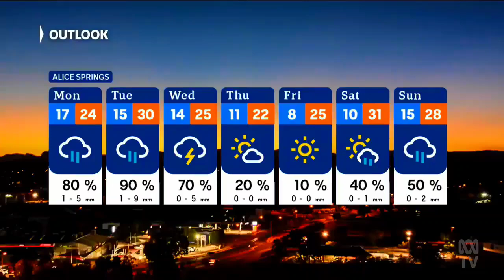ABC News Darwin (Sunday) - Weather and Closer, Sunday September 22nd 2024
With Isabella Tolhurst (News, Sport and Weather)